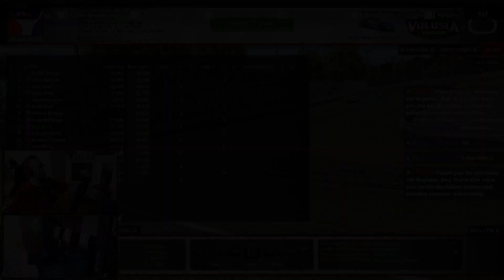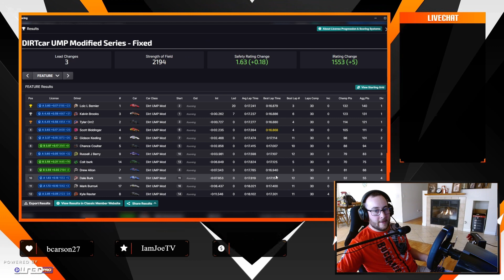iRacing - UMP Modifieds at Volusia - Trying to learn the throttle control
Running UMP's which I do not do very often. Working on the throttle control and trying to gain some safety rating.

PC Specs:
CPU - Intel i7 11700k
GPU - NVIDIA GeForce RTX 3060
MOBO - ASUS Prime B560M-A AC
RAM - 32GB DDR4 Corsair Vengenance LPX 3200mhz
SSD - WDBlack SN770 1TB
Storage - Seagate Barracuda 5TB HDD
Case - Cooler Master MasterBox Q500L - ATX Mini Tower
Keyboard - RedDragon Wireless K530 60% Keyboard
Mouse - RedDragon Wireless M602 Griffin Mouse

Shifter - Logitech Driving Force Shifter W/Leo Bodnar USB Adapter and Custom Sim Shop Sequential Mod
Headset - Razer Blackshark V2 X
Webcam&Footcam - Logitech C920